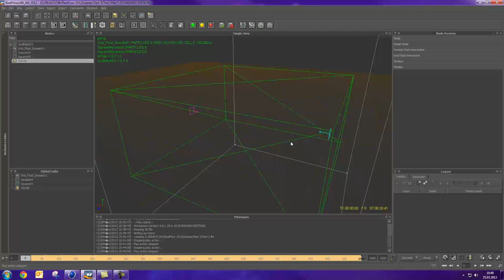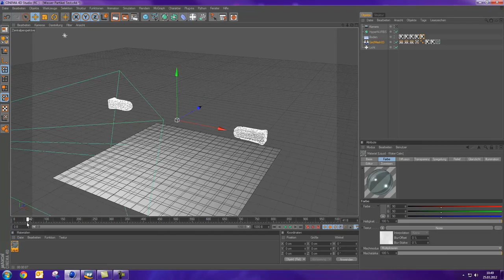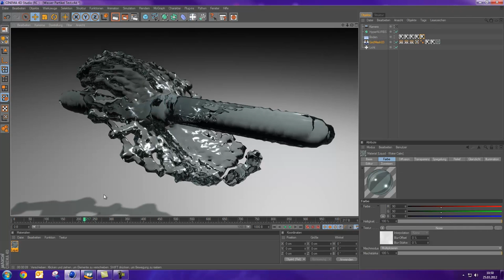Wasser Mesh in Cinema4D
Wasser trifft in einem nicht sichtbaren und Gravitation losen Raum aufeinander.
Partikel Berechnung und Mesh erstellt in Realflow.
Partikel wurde auf je 10k pro Quelle begrenzt.
Mesh wurde nicht weiter bearbeitet um die Renderzeit in einem "normal" Ausmaß zu halten